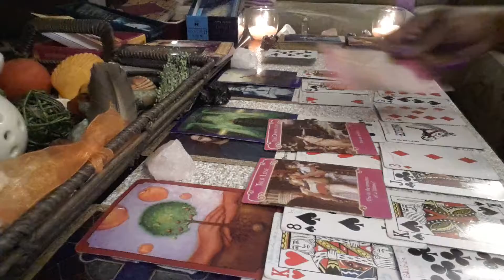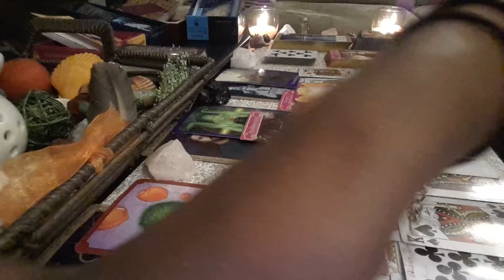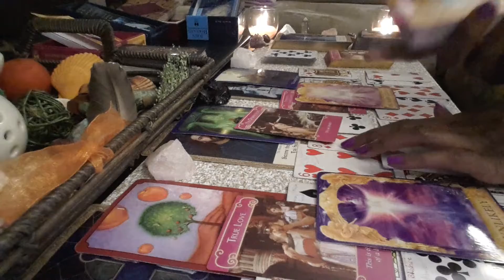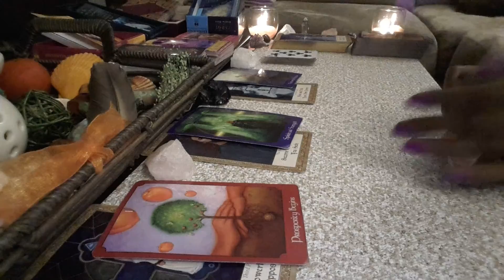FIRE🔥SIGNS♣Aries♈~Time to let this go💣 StrongEnd💌Message❗ (Part 2)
July~24-26 Strong End General Reading♥♠♦♣

Readings are for Sagittarius, Aries, and Leo sun, moon, rising, and Venus placements though the messages may resonate elsewhere with those placements in your chart.

Thank you💜 for your comments, likes, subcriptions and  your support💜